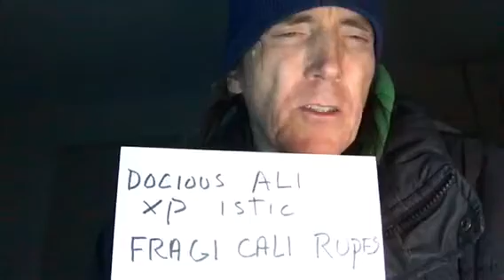MEMORY TRICK TO SAY BACKWARDS "SUPERCALIFRAGILISTICEXPIALIDOCIOUS"-HAPPY HALLOWEEN SPELLING 4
MEMORY TRICK TO SAY BACKWARDS "SUPERCALIFRAGILISTICEXPIALIDOCIOUS"-HAPPY HALLOWEEN SPELLING 4. TWO FRIENDS, DOCIOUS ALI AND XP ISTIC, GETTING A DRINK CALLED A FRAGI CALI RUPES-- DOCIOUSALIEXPIISTICFRAGICALIRUPES IS HOW JULIE ANDREWS SAID BACKWARDS SUPERCALIFRAGILISTICEXPIALIDOCIOUS.